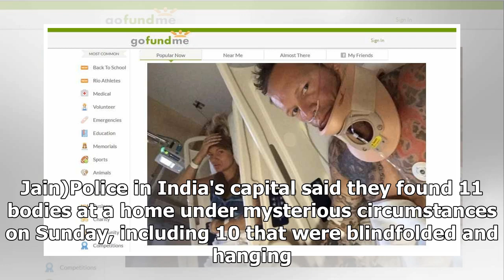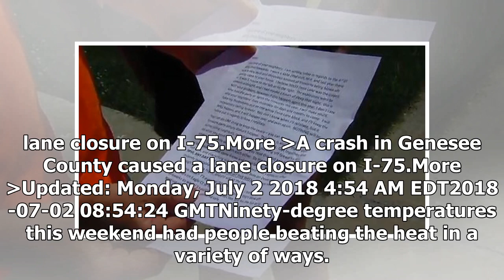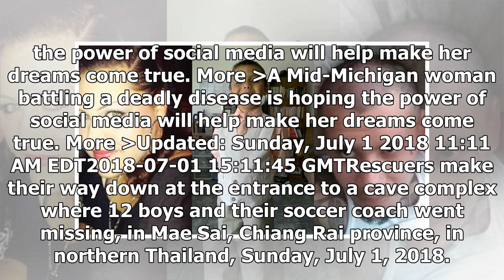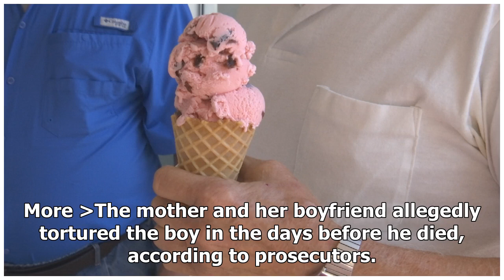Flint woman with cystic fibrosis hopes social media can unite her with Taylor Swift